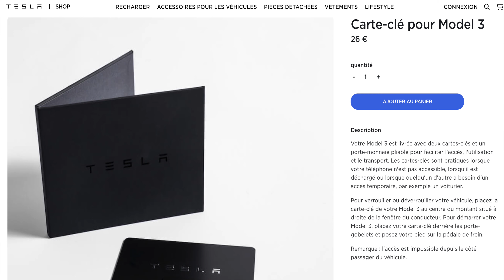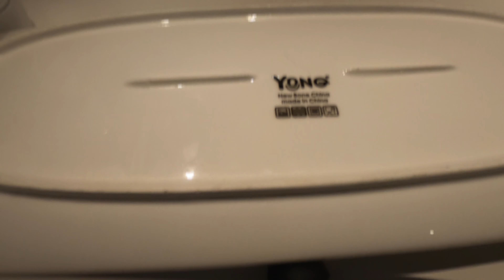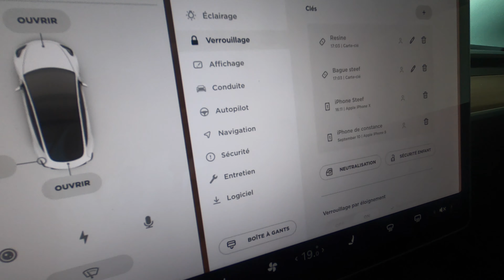Une bague Tesla en DIY à 25€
si vous avez peur de perdre votre tesla ring en céramique, voici un moyen simple et économique de faire une bague pour ouvrir votre model  3 ou model Y.

Pour Gagner la bague dans la vidéo :

1: être abonné
2: liker la video
3: partager la video sur un groupe facebook (pas sur son mur mais sur un groupe) ou sur un groupe instagram, twitter ou un blog ou forum dédié à Tesla.
4: mettre un commentaire sous ma vidéo en ecrivant : "j'ai partagé sur le groupe. de Facebook, Tweeter, instagram, blog, forum dédié à tesla...

Attention : le 1er a partager sur un groupe empechera les autres de le faire, le tirage au sort se fera donc entre les quelques "plus rapides"...mais il y a beaucoup de groupes et forums donc lachez vous.
TIRAGE AU SORT LE SAMEDI 19 SEPTEMBRE à 18H00

moule silicone

appareil UV

la Tesla ring originale Hansshow : (utilisez le code teslasteef pour obtenir -15%)

➡️ sinon, vous pouvez l’obtenir ici avec -15% en utilisant le code 👻teslasteef👻 soit à 297$ (265€ environ)

👻👻👻 LES EQUIPEMENTS INSTALLéS SUR FANTÔME  👻👻👻

-15% chez HANSSHOW avec le code 👻teslasteef👻

        ➡️ pour commander les miroirs de rétro grand angle.

-10% chez TESLA OFFER
➡️pour commander des vérins électriques :

🔧🔧🔧🔧🔧MES TUTOS🔧🔧🔧🔧🔧🔧